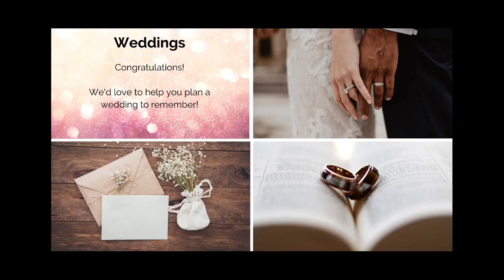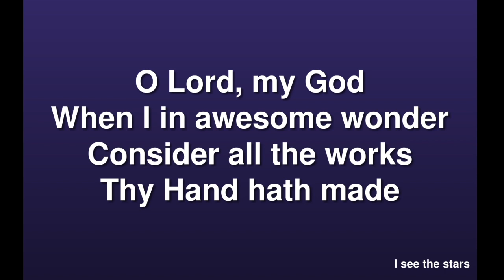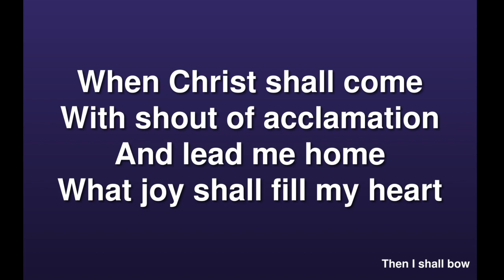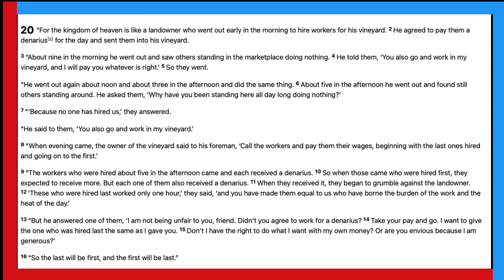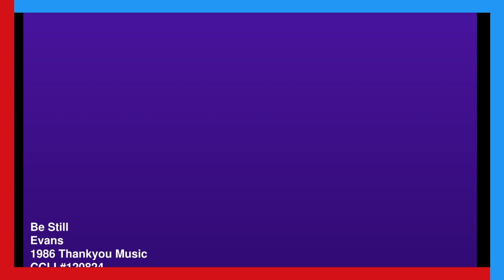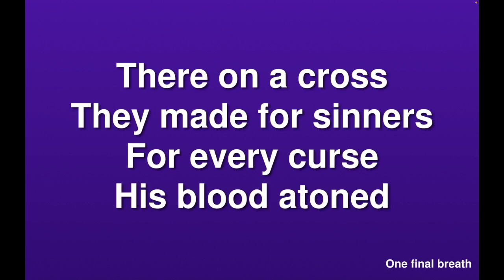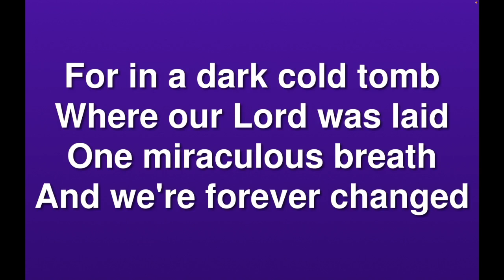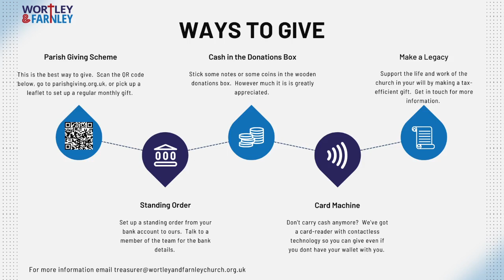Sunday Morning Worship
Join us as we worship God, hear from the Bible, and pray together.